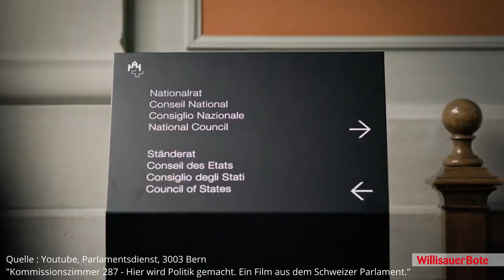Am WB-Stammtisch mit Andy Wandeler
Am 22. Oktober wird gewählt. Der WB hat sich im Hinblick auf die Nationalratswahlen mit den fünf Kandidierenden aus der «Böttu-Region» am Stammtisch im Gasthof Mohren in Willisau getroffen. Heute: Andy Wandeler (SVP, Zell).